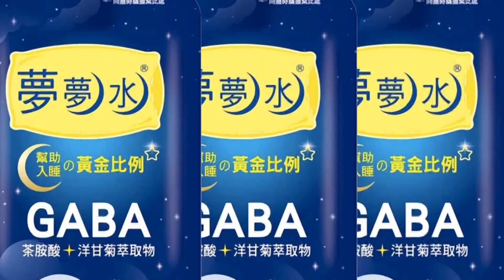【每日必看】陳時中諷"小孩才說智商" 柯P:我成第4位候選人@中天新聞CtiNews 20220721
民進黨台北市長參選人陳時中，大酸台北市長柯文哲常常自豪智商有157，這是小孩才會講這些，長大以後人生歷練比智商還要重要。從夫人干政阻擋購買BNT疫苗，最近動不動就被cue到的柯文哲，回嗆"自己變成第4個候選人"，他太熟悉民進黨的戰法，柯文哲說你們就自己去玩吧，不理你了! 藍營解讀，陳時中打柯文哲的目的，就是要藉此拉抬黃珊珊，邊緣化蔣萬安。